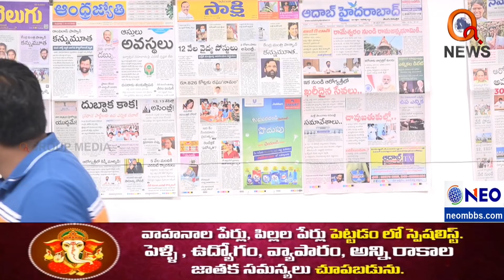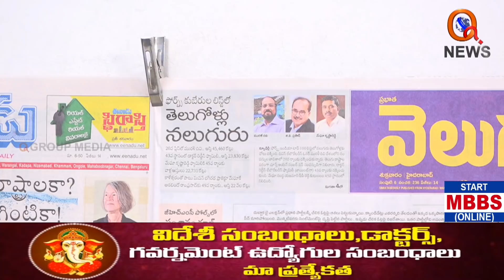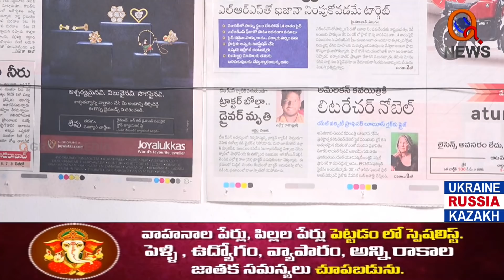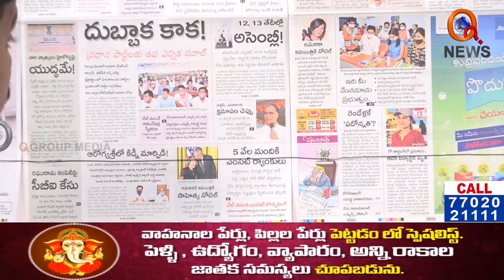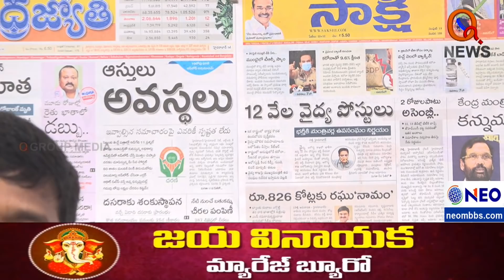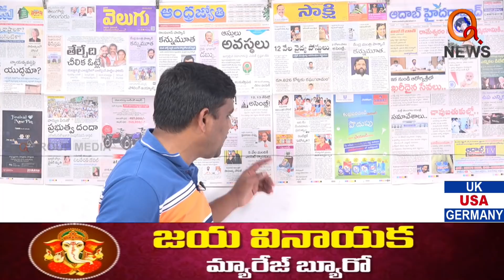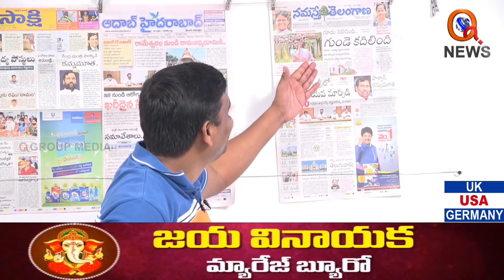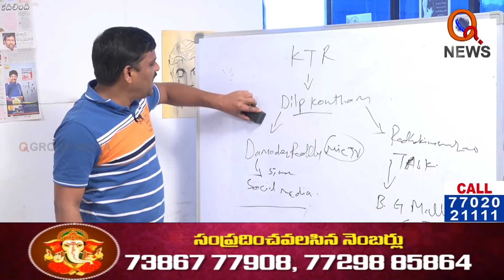Morning News With Mallanna 09-10-2020 | Q News | TeenmarMallanna